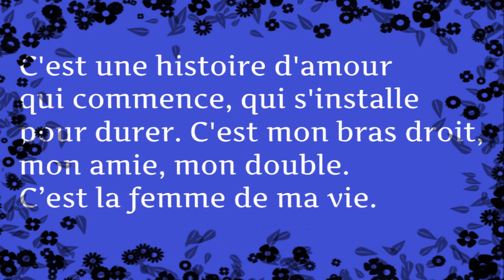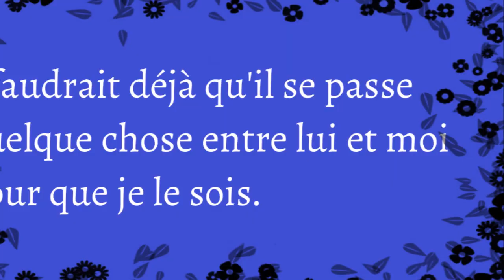SS9 : Ali officialise enfin sa relation avec Alia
Après des mois de rumeurs, Ali et Alia ont officialisé leur relation. Très amoureux, les deux anciens candidats de Secret Story 9 ont décidé de ne plus se cacher...